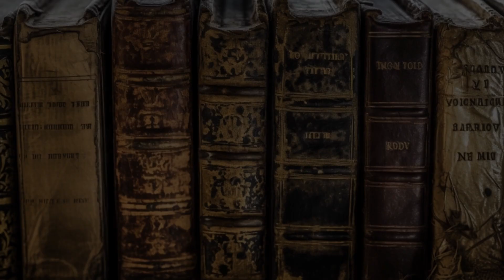Influential Women of FRENCH HISTORY: A Journey Through Time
Embark on a riveting journey into France's past with the "Influential Women of French History" series. From the courageous Joan of Arc to the enigmatic Marie Antoinette, and from the intellectual Christine de Pizan to the influential Catherine de' Medici, this series sheds light on the remarkable women who shaped the nation's history. Join us as we explore their triumphs, challenges, and enduring legacies.

00:00 Influential Women of FRENCH HISTORY: A Journey Through Time
00:14 Joan of Arc: The Maiden of Orleans (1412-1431)
00:35 Marie Antoinette: The Last Queen of France (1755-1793)
00:55 Anne of Brittany: Twice Crowned (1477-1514)
01:16 Eleanor of Aquitaine: The Queen of Courtly Love (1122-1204)
01:36 George Sand: Breaking Conventions (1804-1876)
01:52 Madame de Pompadour: The King's Favorite (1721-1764)
02:12 Madame de Maintenon: The Unofficial Queen (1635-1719)
02:32 Christine de Pizan: The Voice of Women (1364-c.1430)
02:50 Catherine de' Medici: The Mother of Kings (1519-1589)